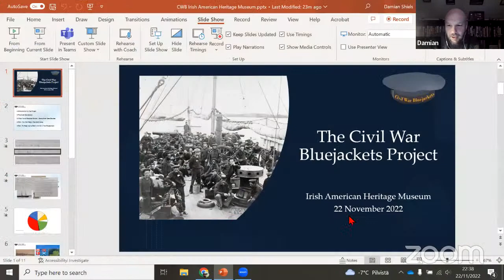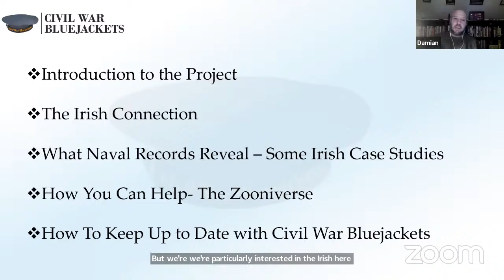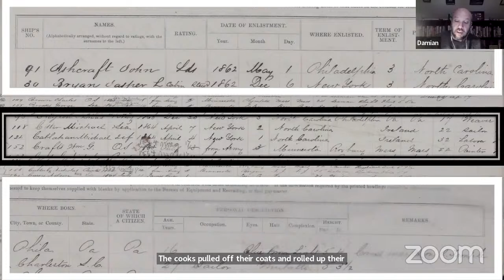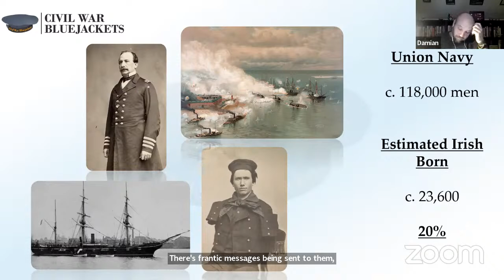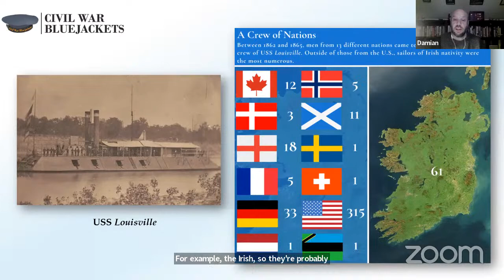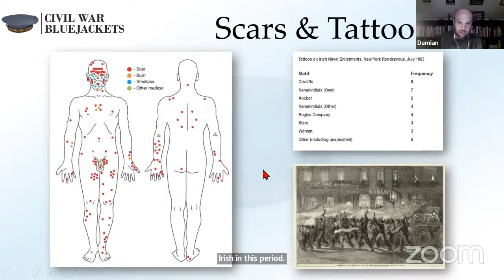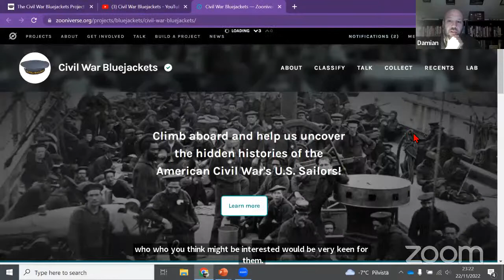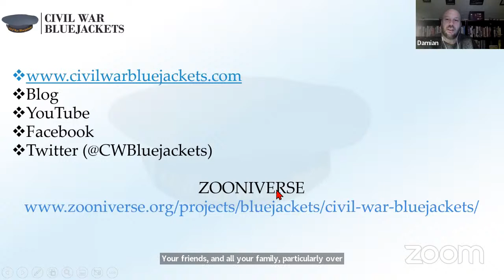Civil War Bluejackets Project